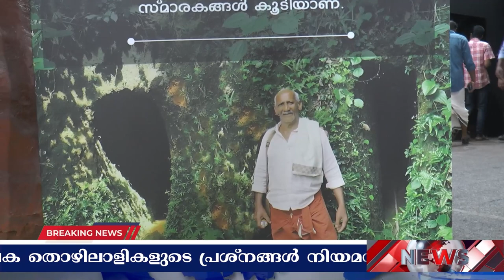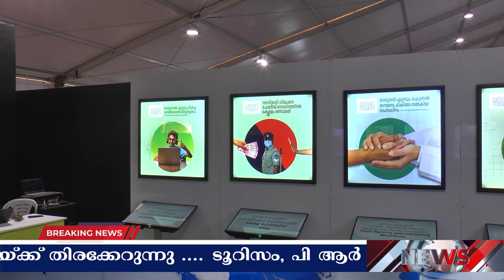CABNET NEWS | MAY 17